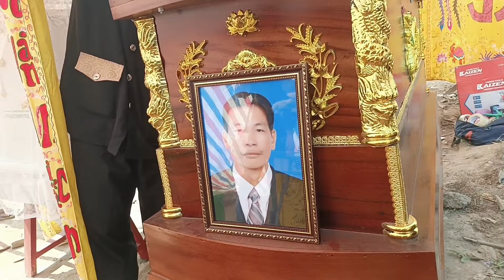2 Vợ Chồng Đi Cào Cá Bằng Chiếc Ghe Này Không May Bị Chìm Mất Tích 3 Ngày Nay Đã Tìm Thấy Đã Qua Đời